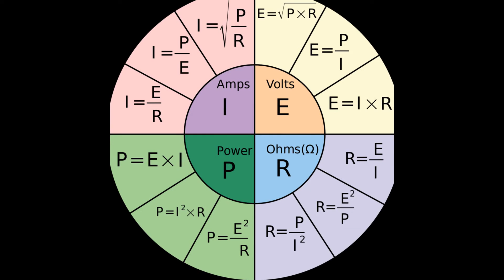The law society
A law society is an association of lawyers with a regulatory role that include the right to supervise the training .qualifications and conduct of lawyers